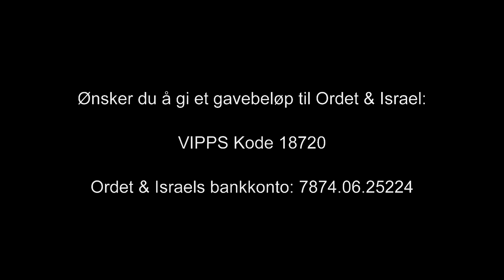Nr.174 Gunnstein Nes: Kristus og brura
Opptak fra profetisk helg arrangert av Ordet & Israel i Lyngmo i Sogn i 2015.